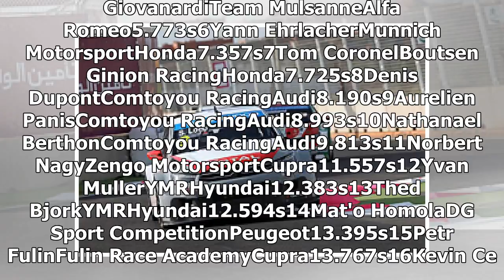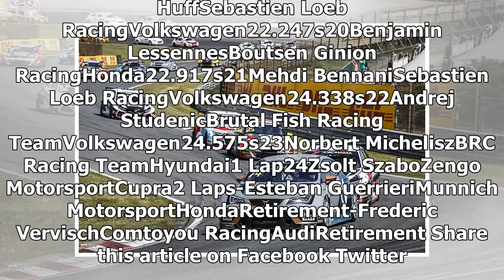WTCR Slovakia: Pepe Oriola survives investigation to win opener | k production channel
Pepe Oriola survived an investigation into a safety car restart procedure to win the opening World Touring Car Cup race at the Slovakia Ring. Campos Racing Cupr...